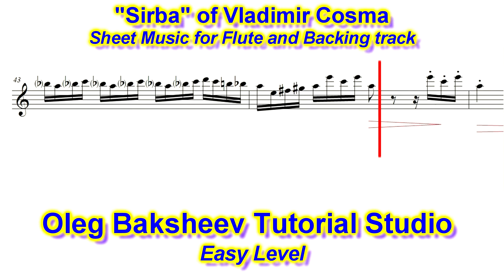"Sirba" of V.Cosma. Easy Level!!! (Flute Sheet Music Review)